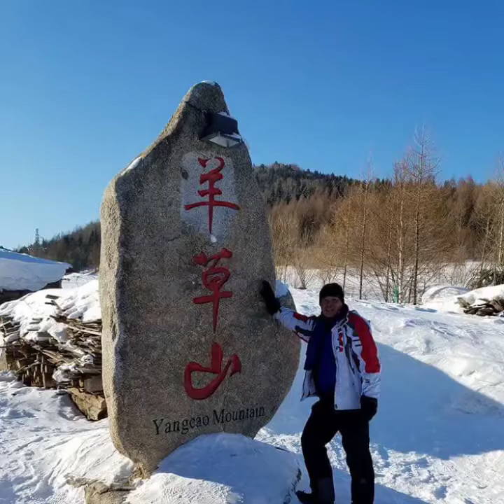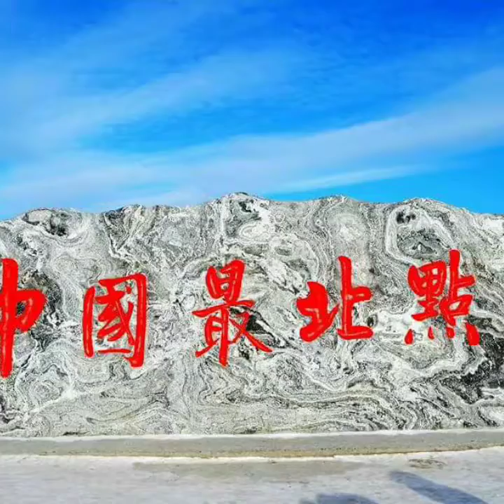Mohe, Beiji Cun, Heilongjiang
Mohe is the nation’s northernmost point in Northeast China’s Heilongjiang province, a short distance from Russia and is known as the North Pole of China. Within Mohe is the village of Beiji, home to various snow buildings, a Christmas Post Office, and of course, a Santa Claus House, the headquarters of Beiji’s most important resident – a white-bearded plump man in a red suit who hands out presents to children. There are close to 100 Santa dolls in the two-story wooden building. Decorations also hang from Christmas trees and there is a life-size model of a reindeer sleigh.

Daxing'anling Prefecture (Chinese: 大兴安岭地区; pinyin: Dàxīng'ānlǐng Dìqū), also known asDa Hinggan Ling Prefecture, is the northernmost Chinese prefecture-level division, located in Heilongjiang Province. Its area is 46,755 square kilometres (18,052 sq mi) and has a population of 520,000, as of 2004. It is named after theGreater Khingan Range (Daxing'anling; ᠠᠮᠪᠠ᠋ ᡥᡳᠨ᠋ᡤᡤᠠᠨ ᠵᡠᡨ᠊ᡠᠨ; Amba Hinggan Jutun) Mountains.

Father Christmas Village opened in Beiji Cun, or North Pole Village in Heilongjiang’s Mohe Town. It has been modelled on Rovaniemi, the self-proclaimed hometown of Santa near the Arctic Circle in the northern Finnish province of Lapland.

Less than 80 kilometers from China-Russia Border, Mohe is mainland’s most northerly town and its coldest place. Winter in Mohe runs from early October to mid-May, and there are only 90 days a year when there isn’t frost on the ground. In winter, the temperature can plunge below 40 minus degrees Celsius.

With freezing winds that howl down from Siberia and darkness from mid-afternoon, the town of Mohe might not sound ideal for a holiday. To attract more tourists, Mohe is cashing in on its uniquely icy weather conditions by turning itself into the official home of Santa Claus in China.

"The Father Christmas Village has been designed exactly like the village in Finland. It has Santa Claus’s house, a post office where people can send Christmas cards with a special Santa Claus postmark and there’s a ski run,” says Huang Nana, deputy director of Mohe’s Tourism Bureau. “We think that having a Father Christmas Village will enable tourists to enjoy a unique Christmas holiday.”

Mohe receives about 400,000 visitors annually, and the number is increasing every year. With Christmas gaining popularity on the mainland, that number seems likely to increase in the future, even if some people find it hard to regard Mohe as a holiday destination.

Overview

The Arctic Village is one of the most amazing destinations in Mohe, China. This is an ideal place for individuals who would like to do an exploration of new places on their own. At the same time, families who intend to have some quality time together would also have a blast in this place, especially when they got the kids with them.

The overall atmosphere of Arctic Village is very relaxing due to the quintessential homes and chic commercial establishments. This place is also labeled as China’s North Pole because of its undeniable splendor, especially when the area is covered with thick layer of snow. During winter, this place looks more like a fantasy land because of its picturesque view.

Enjoying the Snow

The temperature in Mohe can get really cold during the winter months. In fact, this location is recognized as the coldest place in all of China. According to record, the temperature in Arctic Village can go as low as -45 degrees centigrade.

The best time to go to Arctic Village is during the cold, winter months. In this season, tourists have so many things to do. There is an area that is dedicated for snow sports like skiing and ice skating. For those who want to have simple yet enjoyable activities especially for the kids, merely stepping outside will enable them to enjoy snowball fights or making snow angels and snowman.
Catching Fish

Since the surroundings of the Arctic Village remain frozen for several months every year, the locals have found their way to cope with the seasons. People who live here have amazing abilities when it comes to catching fish even during the winter season. Yes, the people in this place show visitors a whole new meaning to the concept of fishing. They do it by digging a hole in the ice to be able to catch some fish. Visitors may get the chance to observe or even learn these techniques when they stay in Arctic Village.
Village Attractions

There are also nearby attractions which visitors can check out while they are in Arctic Village. Among which are the Beichu Pavillion, and Zhonhua Beichu which can be found close to the northern boarder of China. These places enable guests to to discover more about the natural beauty that Mohe has to offer.

To be able to dig deeper into the rich culture of Mohe, there are also interesting landmarks within this place such as the Arctic Village Stone Tablet and the northernmost post office. For people who would like to spend a blissful time outdoors, the perfect place to